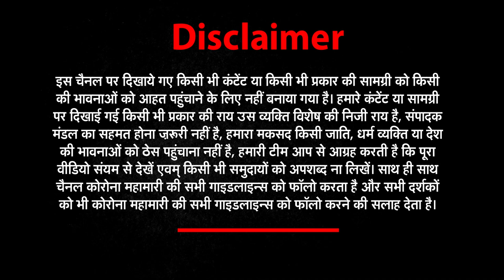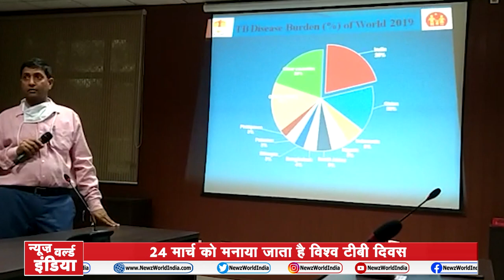World TB Day : 24 मार्च को मनाया जाता है विश्व टीबी दिवस | Uttarakhand | 23 March | NEWZ World India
UTTRAKHAND
1-DEHRADHUN
डॉक्टरों ने किडनी की समस्या के बचाव बताए
कैल्शियम की कमी को दूर करने के लिए किया जागरूक

2-DHANAURn
होली को लेकर धनौरी पर चौकी प्रभारी ने की बैठक
होली पर शांति बनाए रखने के लिए लोगों से अपील की

3-LAKSAR
लक्सर
तहसील में लेखपाल संघ के कर्मचारियों का कार्य बहिष्कार
अपनी मांगों को लेकर दो दिवसीय कार्य बहिष्कार पर बैठे

4-PAHADI HOLI
पिथौरागढ़
पूजा अर्चना के साथ होली की हुई शुरुआत
1832 से आजतक ऐसी ही मनाई जाती है होली

5-SHAHID DIWAS
ऋषिकेश
यूथ कांग्रेस ने किया शहीद भगत सिंह को याद
नगर निगम परिसर में कार्यक्रम का हुआ आयोजन

6-UTTRAKHAND POLICE
डीजीपी की किताब पर बुद्धिजीवियों ने की परिचर्चा
किताब में लिखे गए विवरण की हुई जमकर सराहना

7-ROORKEE KABZA
रुडकी
ग्राम समाज की भूमि पर अवैध कब्जा
ग्रामीणों ने ज्वाइंट मजिस्ट्रेट के कार्यालय के बाहर धरना दिया

8-AAP
आप नेता रविन्द्र का बीजेपी पर हमला
‘बीजेपी जनता की गाढ़ी कमाई का रही दुरुपयोग’

9-TV DIWAS

टीबी रोग संबंधित कार्यशाला का हुआ आयोजन
24 मार्च को मनाया जाता है विश्व टीबी दिवस

10-KASHIPUR KISAN BAITHAK
काशीपुर
भाकियू ने किसान संगठनों से किया आह्वान
26 मार्च को भारत बंद का किया ऐलान